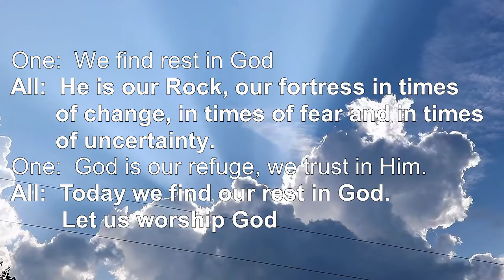Welcome and Call to Worship